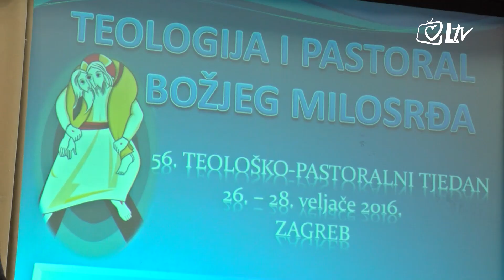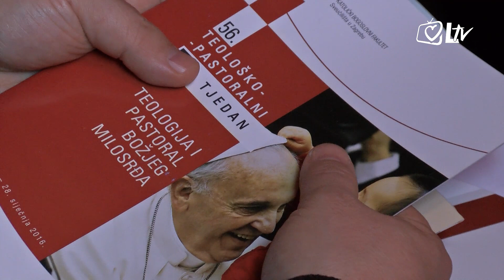56. Teološko - pastoralni tjedan "Teologija i pastoral Božjeg milosrđa"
Ovogodišnji Teološko - pastoralni tjedan bio je posvećen Božjem milosrđu. Moglo bi se reći kako je temu odredio Sveti Otac proglasivši Izvanrednu godinu milosrđa.

Zagrebački je kardinal već na samom početku skupa istaknuo lik blaženog Alojzija Stepinca čiji je život, kako kaže bio odsjaj Krista, Lica milosrđa.

Osvrnuvši se na istupe Srpske pravoslavne Crkve i usporenu Stepinčevu kanonizaciju ohrabrio je hrvatske pastire da nastave svjedočiti istinu o njemu, ali i imaju povjerenja u Svetog Oca i njegove odluke vezane za taj proces.